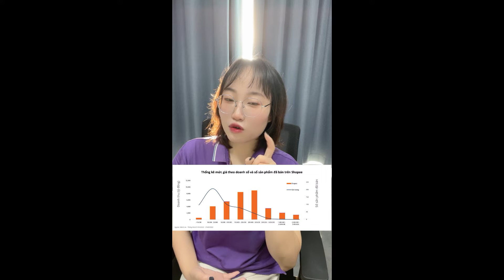Top các ngành hàng bán chạy trên Shopee nửa đầu năm 2022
Tìm hiểu Top các ngành hàng bán chạy trên Shopee nửa đầu năm 2022, điềuchỉnh chiến lược bán hàng của mình

Giúp bạn giải quyết thắc mắc chọn sản phẩm bán chạy trong dịp Thu Đông năm nay.
Sản phẩm nào có thể là sp bán chạy trong dịp Thu Đông? Có thể xem các sản phẩm bán HOT khu vực Đông Nam Á ở đâu, Tichoo có thể giúp cho các bạn nhé.